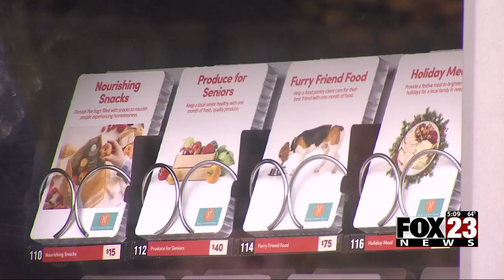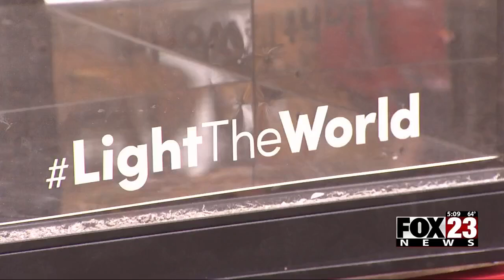Video: Giving Machines opening to public at Gathering Place in Tulsa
The Giving Machines are now at Tulsa's Gathering Place and will open to the public on Tuesday.